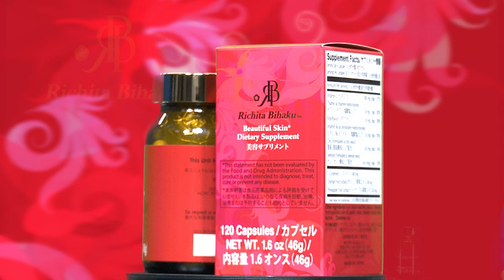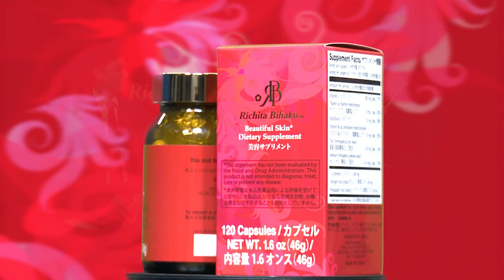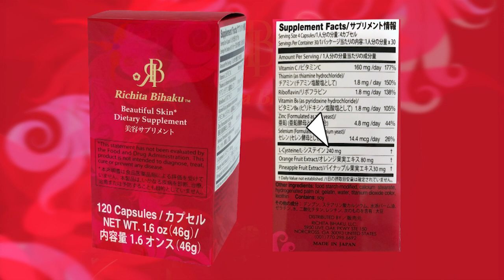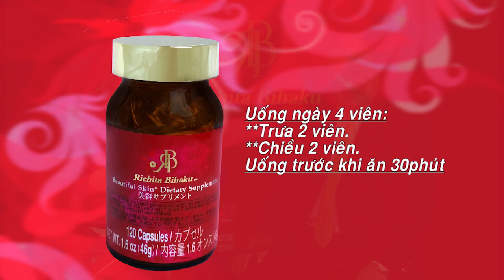Richita Bihaku - Skin Lightening - Thảo Dược Đẹp Da Thương Hiệu RICHITA sản xuất tại JAPAN.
Viên thuốc trắng da trị nám RICHITA giúp ngăn ngừa & cải thiện vết thâm, đốm nám, tàn nhang trên da.  Duy trì sức khỏe của da, dẫn đến một làn da tươi sáng, khỏe mạnh, mịn màng & tràn đầy sức sống.

Vui lòng gọi cho chúng tôi để ORDER SẢN PHẨM hoặc được TƯ VẤN MIỄN PHÍ:

Trụ sở chính & Showroom trưng bày của RICHTIA Bihaku at Atlanta, Georgia:
5950 Live Oak Pkwy., Ste. 150

Showroom trưng bày Mỹ Phẩm của RICHITA Bihaku at Nam California:
9361 Bolsa Ave., Ste. 203